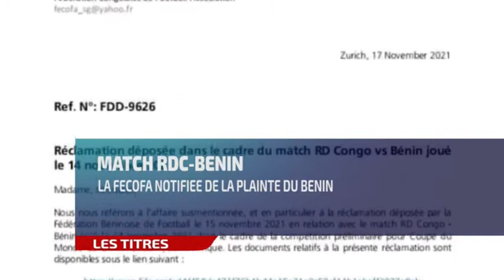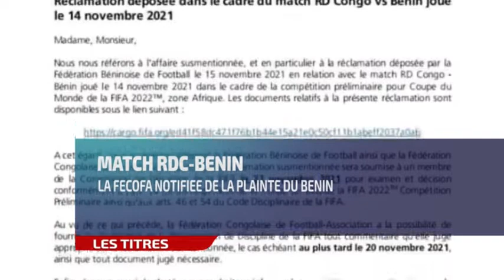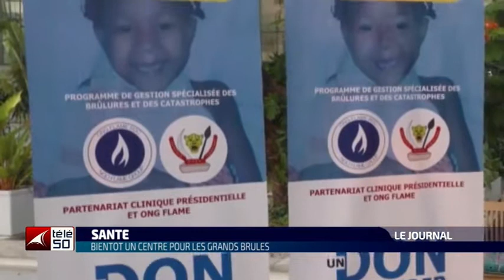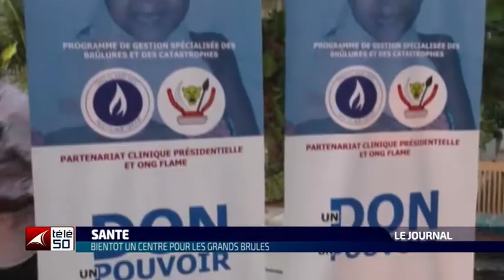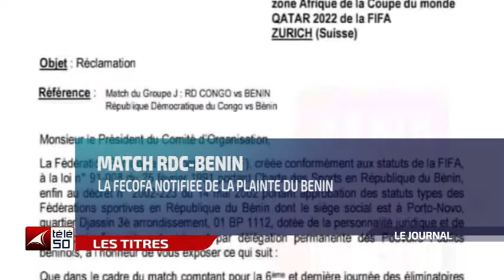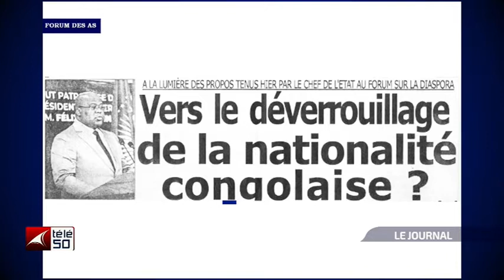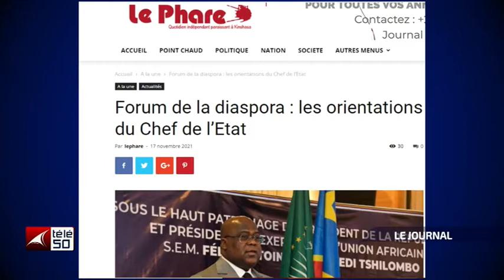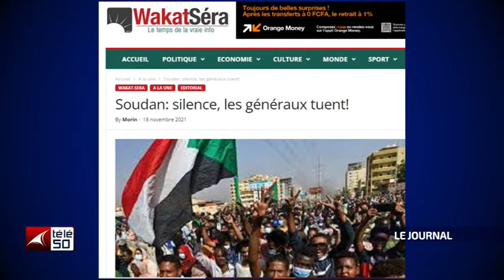JOURNAL TELEVISE DE 13H DU JEUDI 18 NOVEMBRE 2021